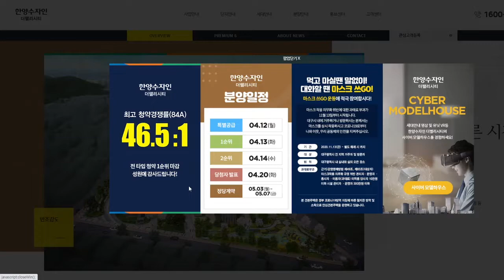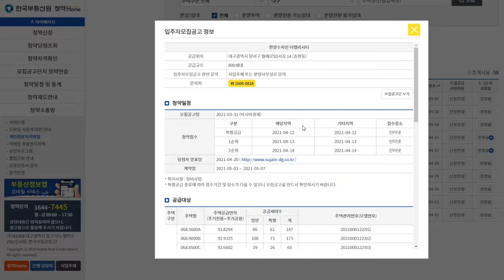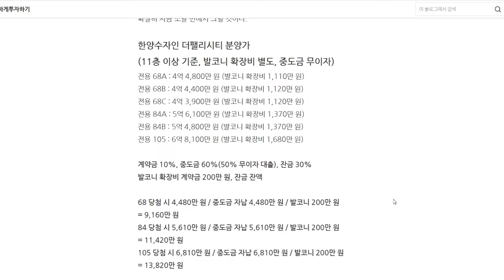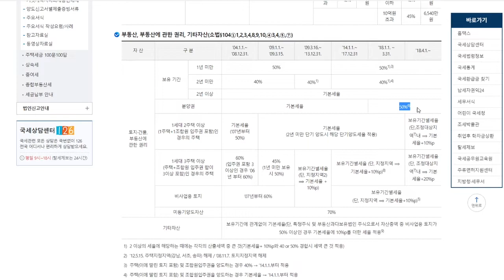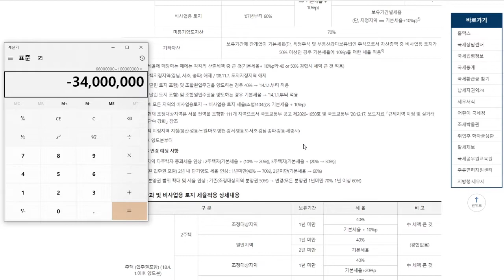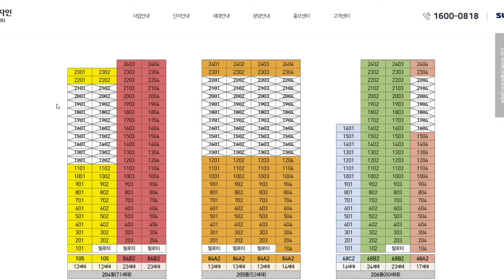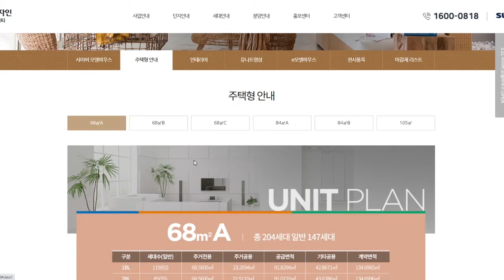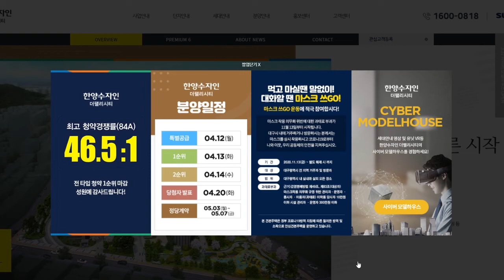[한양수자인 더팰리시티] 대구 달서구 송현동 신규분양단지 청약분석! 분양가 배치도 평면도 청약경쟁률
대구 달서구 송현동의 한양수자인 더팰리시티는 최근 대구 조정대상지역 실거주자 청약분위기를 깨고 84A 기준 46.5:1이라는 어마어마한 경쟁률을 기록합니다.
아주 멋지게 성공한 이 단지, 관심을 빼놓을 수 없죠.
서부정류장 가깝고, 비조정대상지역 규정을 적용받은 한양수자인 더팰리시티를 살펴봅니다.

4월 7일 예상 청약 경쟁률
84A, 105, 84B, 65A, 65B, 65C

구독은 알아서 하시고,
좋아요는 사랑입니다♥
매일 경제 신문 업로드, 주식 시황, 부동산 신규분양단지 분석
그리고 재테크 관련 많은 이야기

"100만원으로 1,000만원 만들기" 카카오톡방을 운영 중입니다.
질문이 있으시거나 상담을 필요로 하시는 분께서는 아래 주소로 메일을 보내주시기 바랍니다.